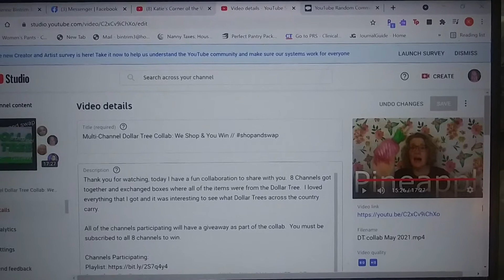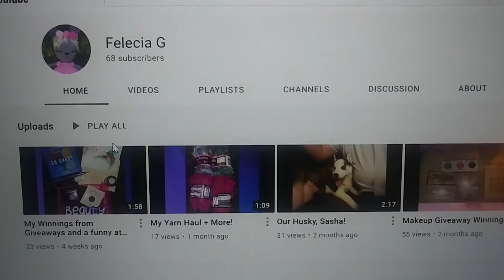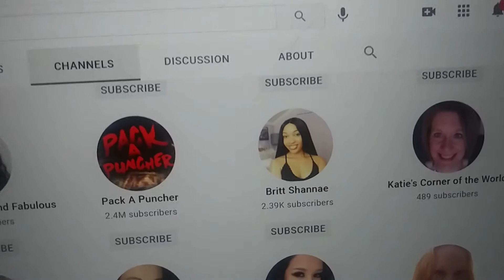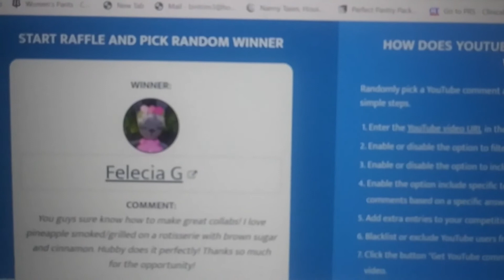Dollar Tree Shop & Swap Winner Announcement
This was an amazing collab with 7 other fantastic ladies on YouTube.

1.  May Flowers Collab with Laurie Latimer:  Runs May 15 - May 31. The winner will be announced on June 2.

🌹LIFESTYLE BOXES
Causebox: Save $10 off your first Seasonal Box